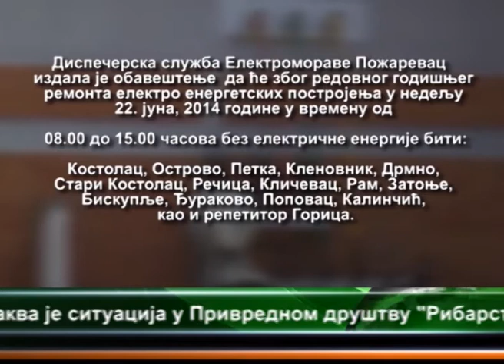OBAVESTENJE ELEKTROMORAVA POZAREVAC 20.06.2014.